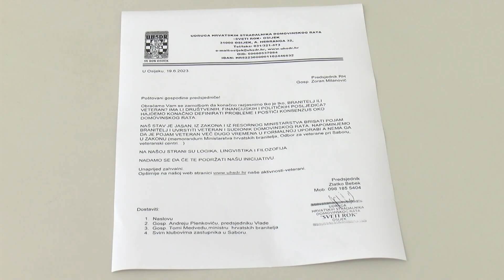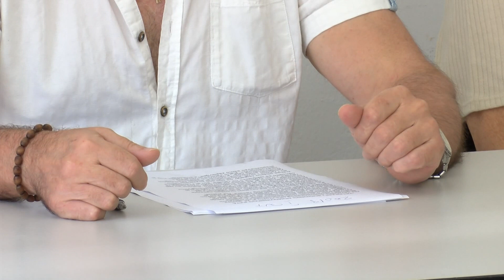Ratni stradalnici traže da se izraz “branitelj” zamijeni u “veteran”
Osječka Udruga hrvatskih stradalnika Domovinskog rata Sveti Rok ponovno je pokrenula inicijativu da  se po važećim zakonskim propisima  izbriše naziv branitelj, te uvrsti naziv veteran. Osim same lingvističke izmjene smatraju da bi se razdvajanjem ratnih veterana od sudionika u Domovinskom ratu konačno smanjio i konstantni rast novih branitelja. Pozdravljaju sve sudionike Domovinskog rata, no navode da ako ste bili pripadnik zaštite trebate dobiti status, ali sudionika, ne branitelja. Smatraju da nije ispravno da status branitelja dobije i civil koji je radio na svom radnom mjestu 1991.godine, primjerice temeljni policajac koji je i ranije bio zadužen za posao zaštite. Riječ branitelj ne pripada u nikakav zakon i neupotrebljiva je, a izraz ratni veteran se upotrebljava svugdje u svijetu naglasili su na održanoj konferenciji za medije.